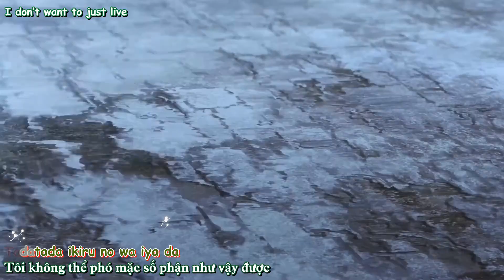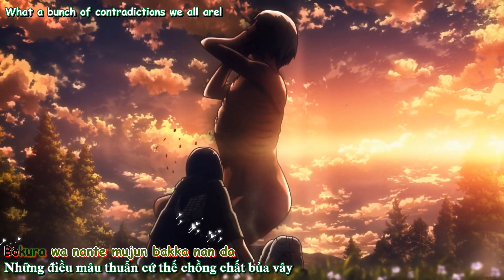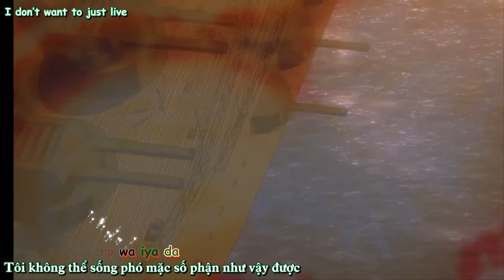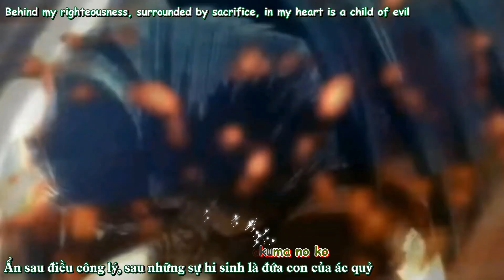[Vietsub/Lyrics] Akuma no ko (悪魔の子) - Ai Higuchi │Attack on Titan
Made by : Thúy Quỳnh
Đăng kí, Like ủng hộ mình và đón chờ những video tiếp theo nhé. Yêu nhoa!!

🎤 Lyrics: